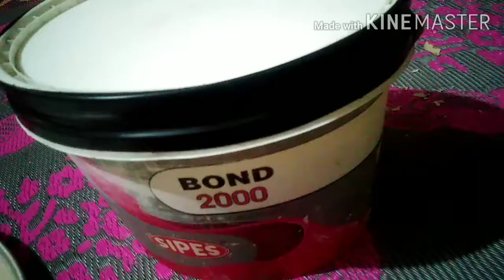الطريقة الصحيه لتخليل الفسيخ، افضل طريقه لتمليح الفسيخ, يالا الحقوا اعملوه للعيد على طريقة ماما 👌👌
المكونات :_  سمك بوري الاصلي
ملح خشن وشطه وكركم
زيت
أكياس بلاستيك
علبه فارغه
قناة بيتي مملكتي om nour